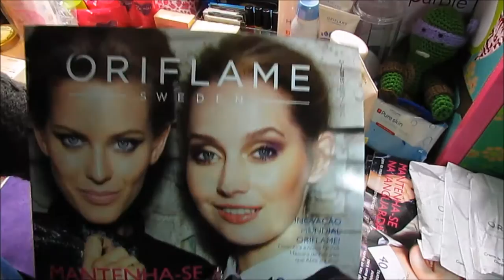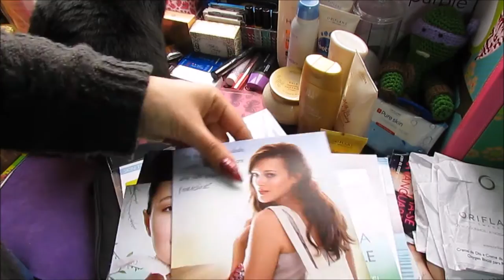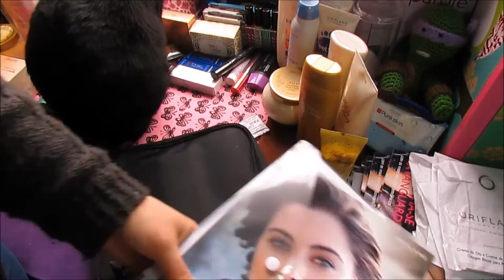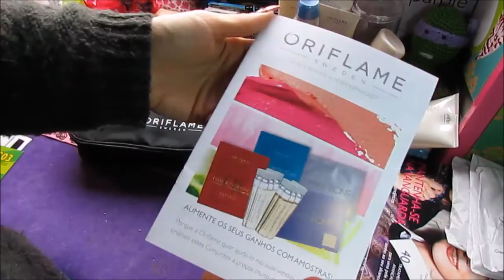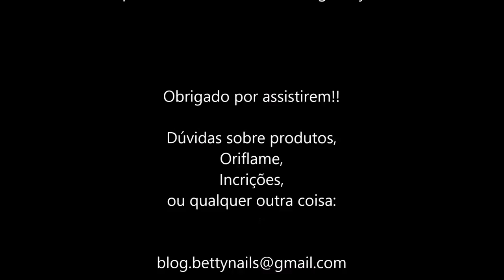Beauty Haul - Oriflame Open Box C02/2015 - Kit de Inicio de Actividade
Blog Betty Nails

Dúvidas sobre produtos,
Oriflame,
Incrições,
ou qualquer outra coisa: